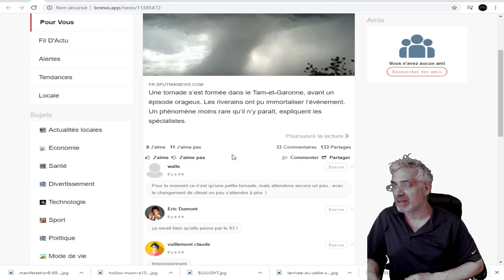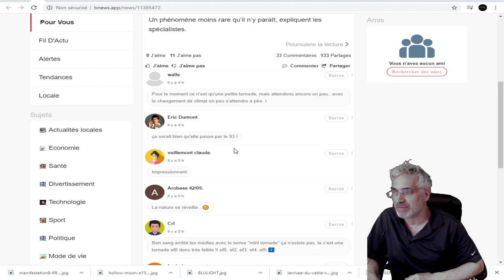DERNIÈRE HEURE;Une tornade balaie le Tarn-et-Garonne, Les riverains ont pu immortaliser l’événement.